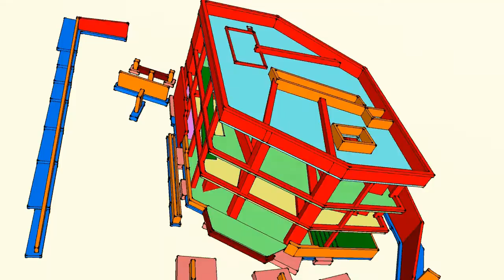Washington Highlands Library Model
Washington, DC Highlands Library Concrete Frame Model